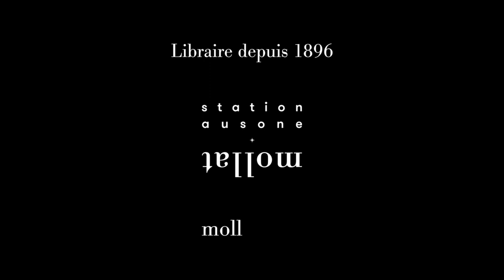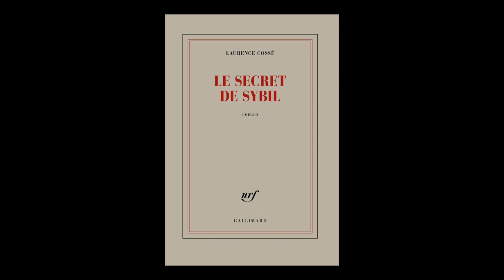Laurence Cossé - Le secret de Sybil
Laurence Cossé vous présente son ouvrage "Le secret de Sybil" aux éditions Gallimard. Rentrée littéraire janvier 2023.